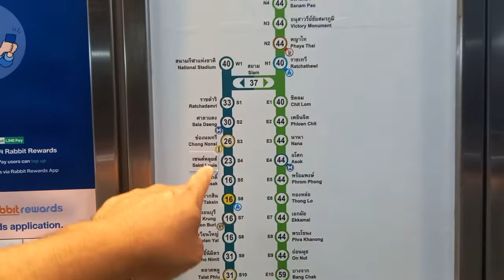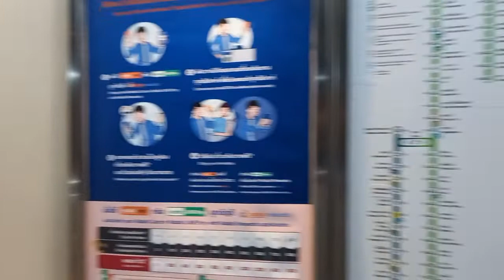Ferry from ICONSIAM Mall, Bangkok, Thailand